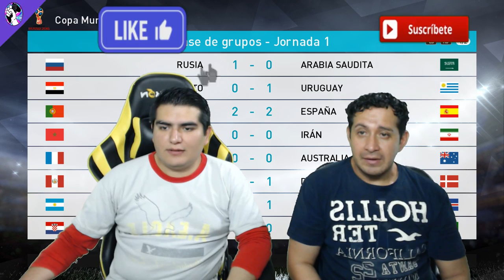PES: México vs Alemania, iniciando la aventura mundialista.